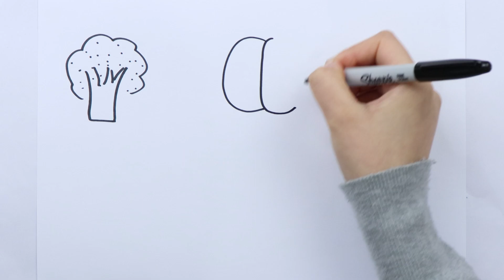Drawing Vegetables Easy For Children | Drawing, Coloring and Painting for Toddlers | Wiggly Arts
Looking for a fun and easy way to teach your kids how to draw vegetables? Watch this video for step-by-step instructions on drawing vegetables that are perfect for children!
Today I draw vegetables, remember to eat vegetables often because it is good for health.

Thank you💙.  @wigglyarts